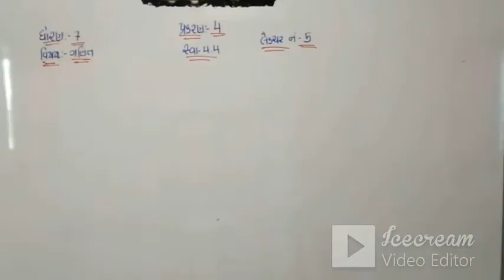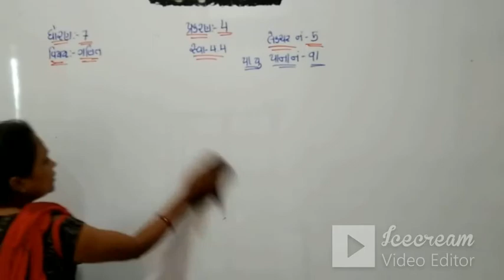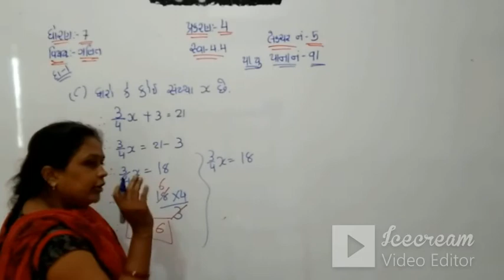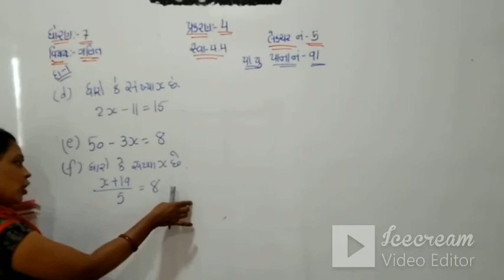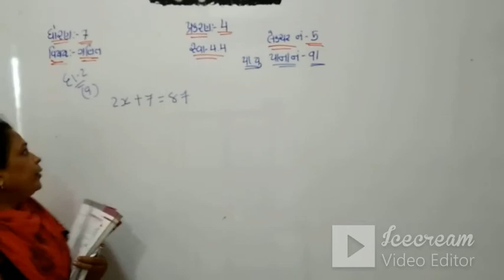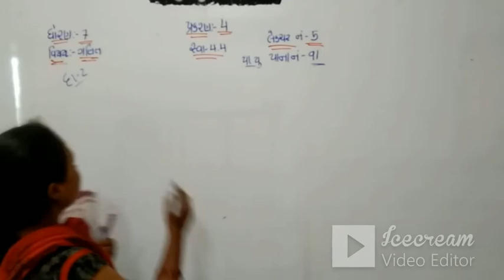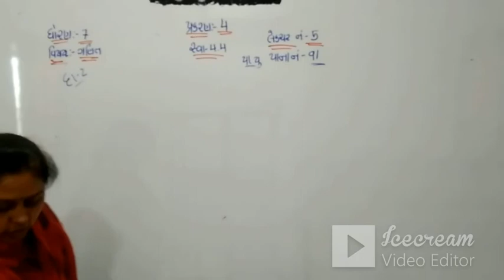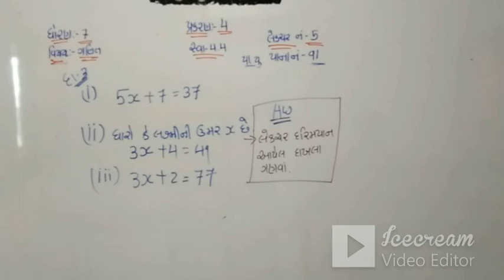STD-7 | (GUJ.MED) | MATHS | CH-4 | LEC-5 | TEACHER : PANNABEN ACHARYA